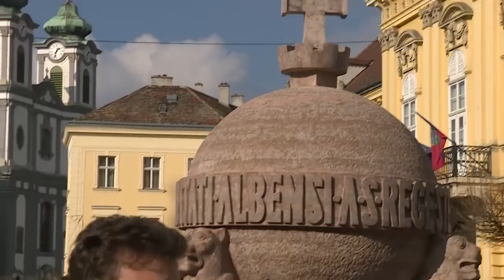A polgármester elítélte az EKF bíráló bizottságának munkáját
„A fehér keresztény Európa propagandafilmje, amiből hiányoznak a migránsok.” – Cser-Palkovics András tájékoztatása szerint többek között ezek a kifogások hangoztak el Székesfehérvár EKF pályázta kapcsán, aminek köszönhetően nem jutott tovább városunk. Cser-Palkovics András polgármester rendkívüli sajtótájékoztatón számolt be az EKF-pályázat szerdai, Budapesten tartott meghallgatásáról. Szakértői meghallgatás nem történt, kizárólag napi politikai kérdésekkel, vádpontokkal illették a fehérvári delegációt – kifogásolva a görög, a római és a keresztény-zsidó kultúrkörre alapozott értékeket.- összegezte a polgármester.